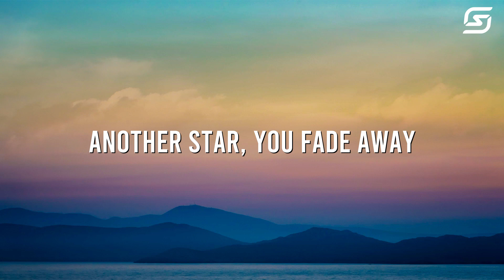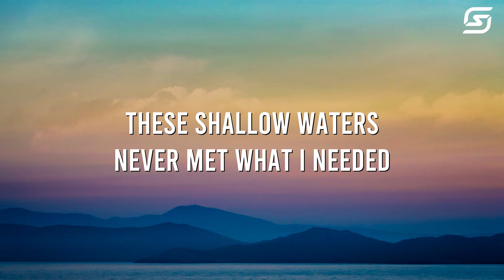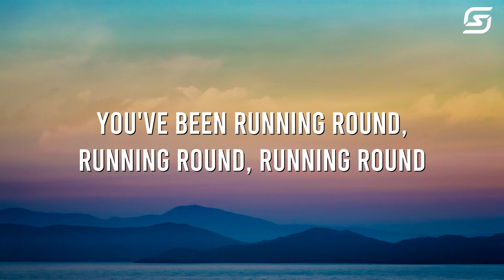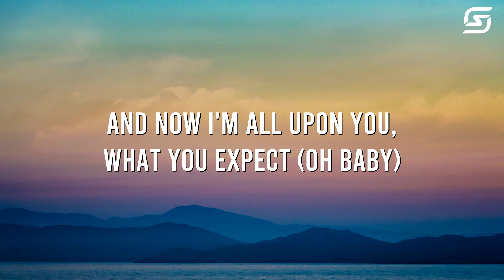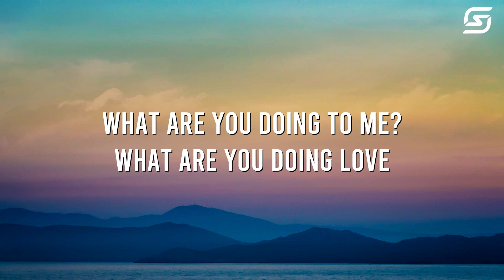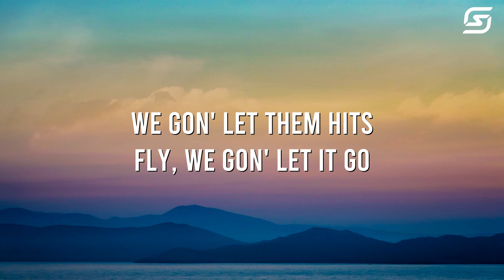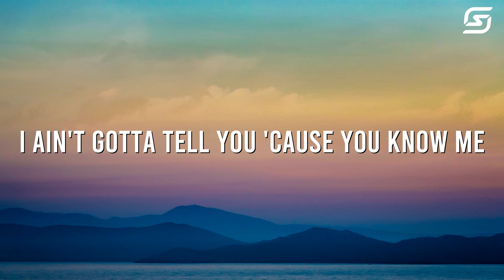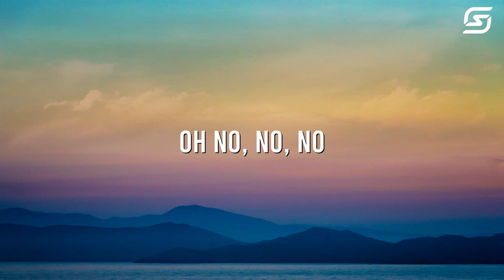Faded - Alan Walker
🎬 Soulful Syntax strives to bring the best lyric videos of popular Rap & Hip Hop songs !